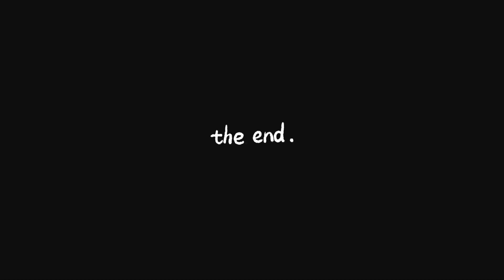TES EDITING VIDEO Part 4 MINOW